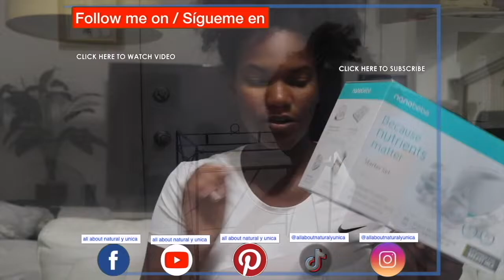71. Agradecimiento/ Gratitude| Version Corta/ Short Version. // Luzdeyvis Menendez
Este video trata sobre motivar a todos a sacar un espacio de tu vida a dar gracias en medio de las dificultades. Espero que les gusten este video y se motiven hacer lo mismo o mejor.

Round led light ring
Software: iMovie

Hola, me llamo Luzdeyvis. Nací en La Habana, Cuba. Soy una enfermera graduada con la pasión de hacer crecer mi propio negocio. Soy el fundador de ALL ABOUT NATURAL Y UNICA; en el que enseño,  motivo y ayudo con mis servicios. Ah, olvidé mencionar que también me encanta dibujar, crear, cocinar, editar, grabar, tomar fotos, crear y mucho más. Cuando encontré mi verdadero potencial, decidí compartirlo con todo el mundo. No dejo que los obstáculos me derriben. Proporcionaré servicios que pueden ayudar a motivar y cautivar a mi audiencia. Aprecio el apoyo de cada uno de ustedes, esperando poder ser una inspiración para ustedes y para los demás. Si tiene alguna pregunta, no dude en escribirla en el cuadro de comentarios a continuación y le responderé lo antes posible.